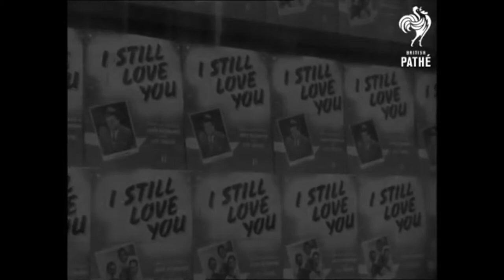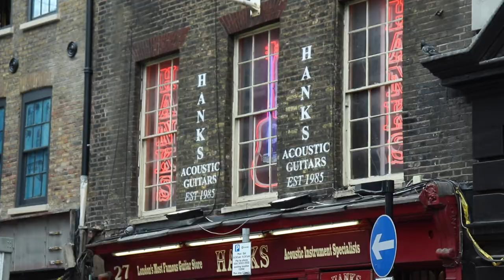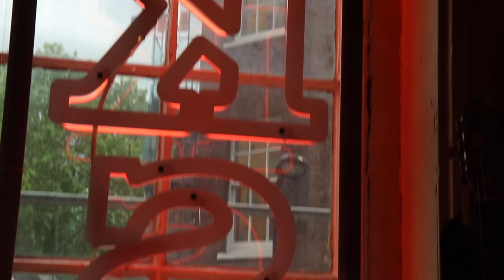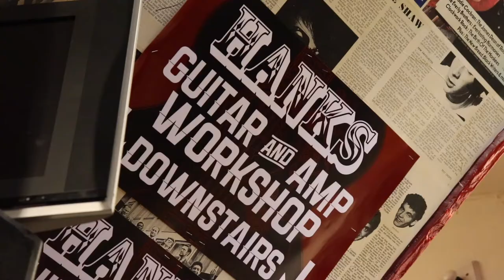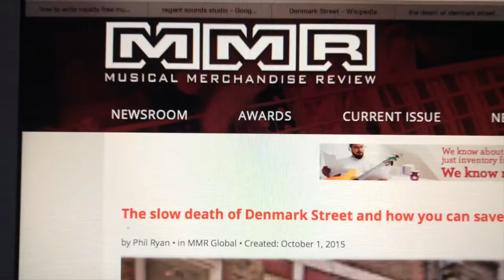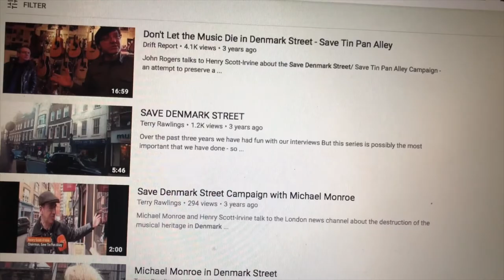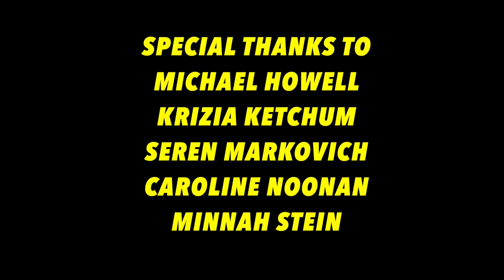Tin Pan, West End - A London Denmark Street Documentary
London's Denmark Street has a long history with not only the music publishing industry but British rock history as well. With all the recent of talk of the "death of Denmark Street" and its supposed decline, this documentary aims to explore that question, showing that the future of the street, whilst certainly on the verge of change, is surely bright.

Made as part of FSU London's Intro to Documentary Filmmaking Program. I'm eternally grateful for this amazing opportunity.